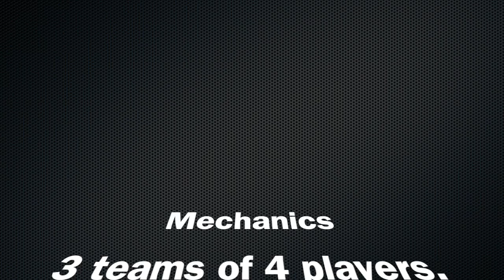Sta. Lucia Supermarket Henyo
Our first episode of Supermarket Henyo!

Watch us play games and complete challenges with employees, clients, and guests at Sta. Lucia East Supermarket.

Sta. Lucia East Supermarket

Follow Sta. Lucia Supermarket